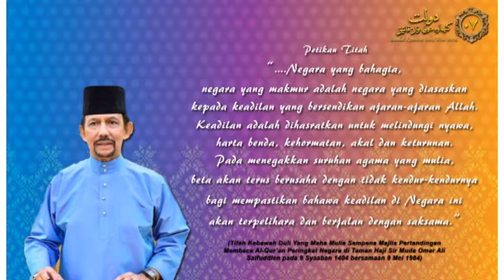Petikan Titah 9 Mei 1984